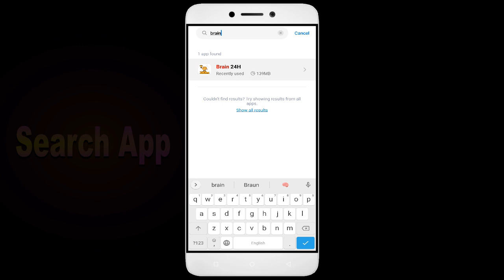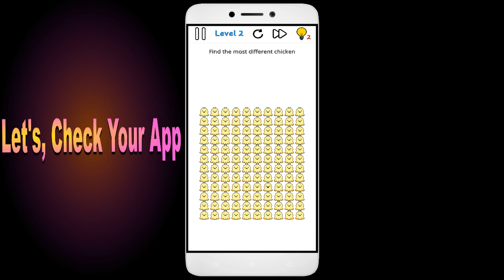How To Fix Unfortunately, Brain 24H App has stopped | Keeps Crashing Problem in Android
How To Fix Unfortunately, Brain 24H App has stopped | Keeps Crashing Problem in Android | Not Open

In this video, I'm going to show you how to fix Brain 24H apps not working. If you're having trouble with your Brain 24H app, then this video is for you!

Brain 24H is a sport that's growing in Brain 24H all over the world, and with that comes the need for Brain 24H apps. Whether you're in a Brain 24H or just interested in the sport, this video will show you how to fix your Brain 24H apps so you can play!

Fix Brain 24H not open problem,
How to fix Brain 24H all problems solve,
How to fix Brain 24H not working problem in android phone,
How to fix Brain 24H app not open problem in android phone,
Fix Brain 24H not working in android,
Brain 24H all problems solve,
Brain 24H not responding,
How to fix Brain 24H keeps stopping error in android mobile,
Brain 24H app not working problem,
Fix Brain 24H not loading,
Fix Brain 24H login error,
Brain 24H Black Screen Error,
Fix Brain 24H not open problem android mobile,
Fix Brain 24H not working problem,
Black Screen Sleep,
Brain 24H black screen error fix
Brain 24H Error Black Screen
How to fix Brain 24H random crashing
How to Fix Brain 24H App Black Screen Error Problem Solve in Android & Ios
How to Fix Brain 24H App Loading Problem in Android
How to Fix Brain 24H App Loading Problem in IOS
How to Fix Something Went Wrong and the Service Failed to Start Error in Brain 24H App.
How To Fix Unfortunately Brain 24H App Has Stopped Error Problem in Android Phone.
How to Fix Solve Brain 24H App Not Working | Not Opening | Not Open | Loading Solve Problem in Android & Ios
Brain 24H not working today,
why Brain 24H is not working in my phone,
Brain 24H game not starting,
Brain 24H not starting,
Brain 24H failed to load server list,
How To Fix Brain 24H App not working | Not Open | Space Issue | Keeps Crashing Problem.